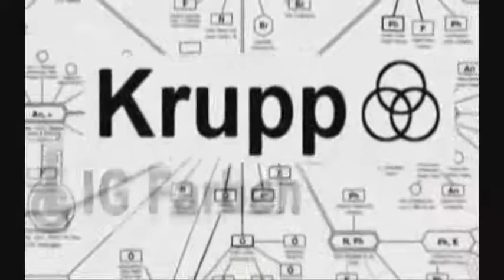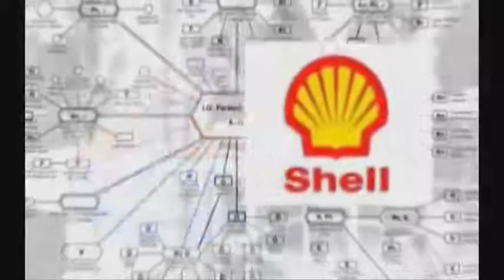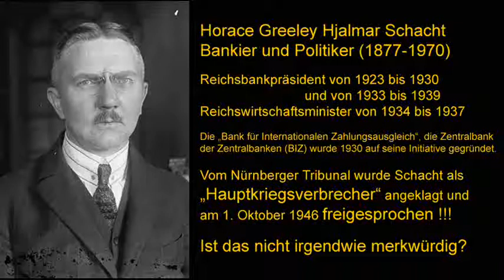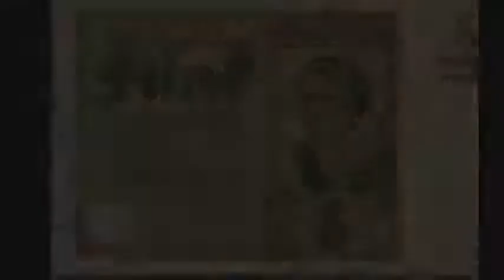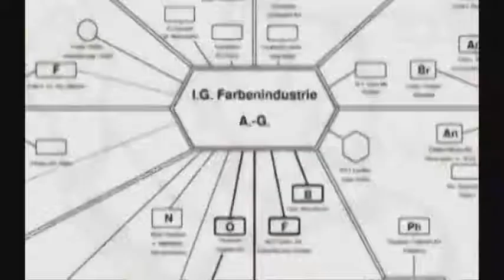Horace Greeley Hjalmar Schacht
Die wahre Geschichte der USA